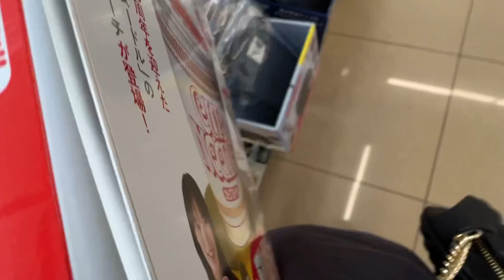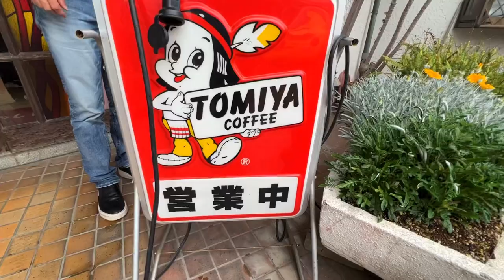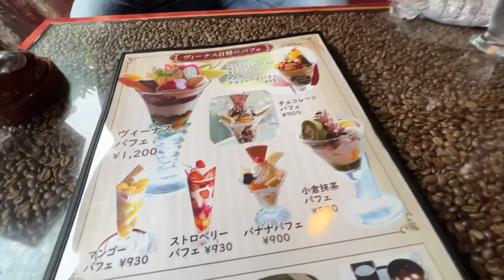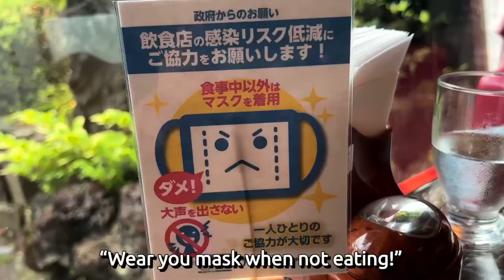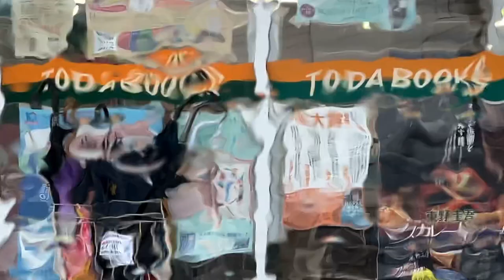RETRO COFFEE SHOP IN JAPAN INAKA ☕️ (w/ commentary of Neville’s Behold the Dreamer Cometh)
Today we celebrated Shōwa Day in Japan. We went to a nostalgic coffeeshop in the countryside near Mount Fuji for lunch. I had a a 1930’s Paris-inslired coffee Royale (coffee and cognac) with a rose made of freshly whipped cream and little silver exible balls.

We will also explore Neville’s 1969 lecture “Behold the Dream Cometh” Blake said “Don’t be intimidated by the horrors of the world. All is ordered and correct and must fulfill its destiny in order to attain perfecfion.”